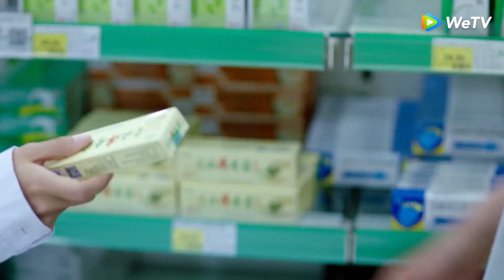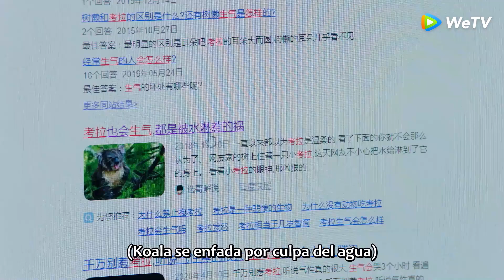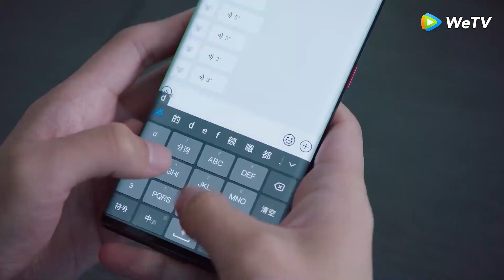Episodio 11 ¡Que incómodos son los ex! Celos y pelea entre Lu y Jiang｜Programadora Tan Adorable｜WeTV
🌟Sinopsis🌟

Actor: Xing ZhaoLin,Zhu Xudan,Yi Daqian,Tian Yitong

Después de enamorarse del genio programador Jiang Yicheng, Lu Li se inscribe en la escuela en la que estudió por una vez y también tomó la misma especialidad: cálculo. Estableciendo a Jiang Yicheng como su modelo a seguir en su corazón, logra buenas calificaciones en la escuela. Sin embargo, después de la graduación, no esperaba que la empresa de Jiang Yicheng no contratara empleadas. Lu Li decide disfrazarse de hombre y entrar en la empresa. Sin embargo, encontró dificultades tanto para lidiar con las demandas de Jiang Yicheng como para ocultar su identidad. Finalmente, con su perseverancia, aprovechó una oportunidad y logró llegar a un acuerdo con Jiang Yicheng. Los dos se convertirían en una "pareja contratada" y permanecerían juntos durante un año. Lentamente, Jiang Yicheng se enamora de Lu Li.